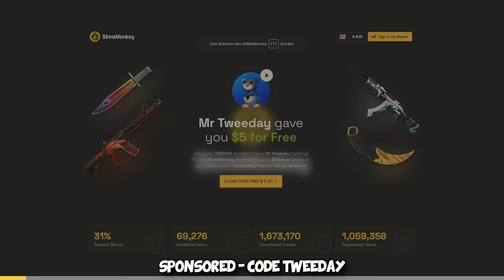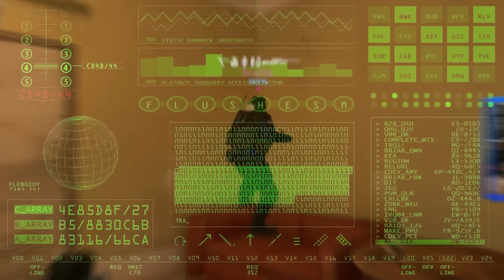I played BIZON ONLY vs Premiere Cheaters...